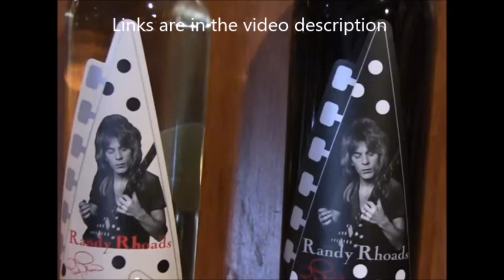Guitarist Randy Rhoads new book "Randy Rhoads By Ross Halfin"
Get set for a cool photo book of legendary guitarist Randy Rhoads ... Ross Halfin is collaborating with Rufus Publications for the book "Randy Rhoads By Ross Halfin",the book will contain many unseen photos of the guitarist who performed with OZZY OSBOURNE and QUIET RIOT ..

Halfin stated the book i complete .. "Randy Rhoads By Ross Halfin" ... "Just finished this today . My new book on Randy Rhoads which will be coming soon via Rufus Books . I've gone through my archive to uncover loads of never before seen photos and I hope some very nice surprises for you . rosshalfin randyrhoads"

Rudy Sarzo stated:  @RossHalfin
 was not only our unofficial band photographer but also a tour bus mate, a trusted confidant and an awesome Hang. He had photographic access to Ozzy’s world like no one else. I’m really looking forward to his book